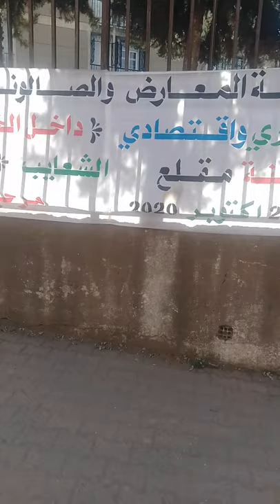voilà à certains kabyles qui disent que l'Algérie n'est pas arabe hhh? c'est vrai mais dans le rêve